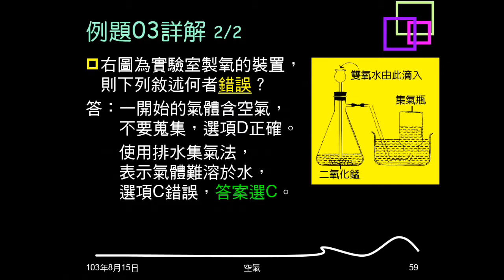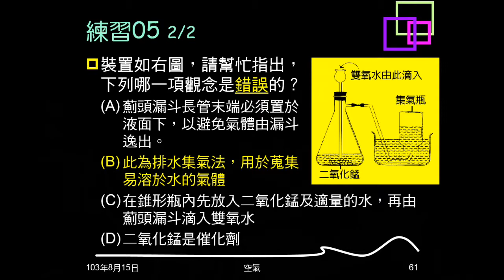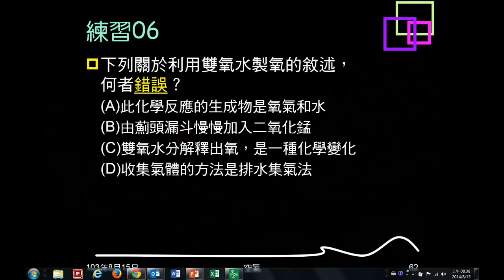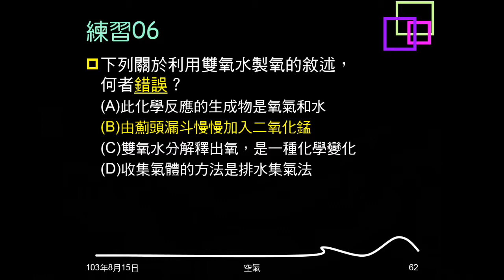103學年複習空氣10：例題03、練習05、06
本影片都是實驗室製氧的問題，關於實驗裝置、反應、注意事項等。